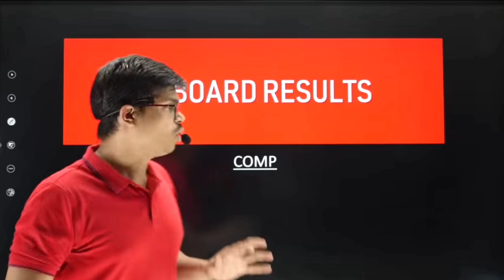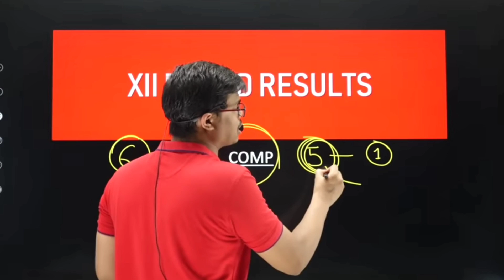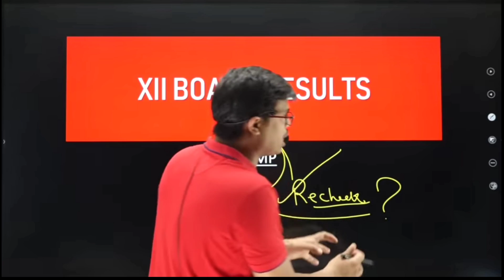compartment students ये video जरूर देखो |compartment exam 2024 |compartment kya hota h ?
👉Sunil Panda Class 12th

👉Sunil Panda Class 11th

👉Sunil Panda Instagram

compartment exam
compartment exam kaise hota hai
compartment exam 2024 cbse class 10
compartment exam 2024 cbse
compartment form kaise bhare 2023
compartment exam 2024 class 10
compartment result 2024
compartment ka paper kaisa hota hai
compartment kya hota hai
compartment exam 2024 class 12
compartment marksheet
class 12 compartment exam 2024
class 12 compartment
class 12 compartment exam 2024 cbse
class 12 compartment result 2024
class 12 compartment exam
class 12 compartment exam 2024 date
class 12 compartment syllabus
class 12 compartment result
class 12 compartment date
class 12 compartment exam 2024 syllabus
class 12 compartment criteria
class 12 compartment exam syllabus
class 12 compartment result 2022
class 12 compartment marksheet